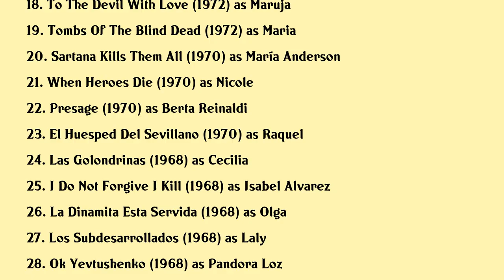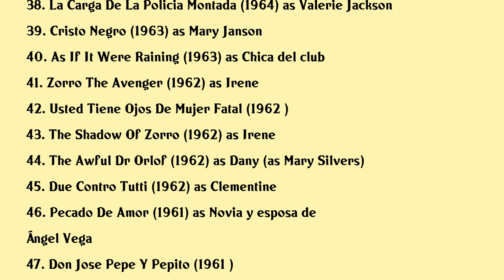María Silva Movies list María Silva| Filmography of María Silva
María Silva Full Movies List Filmography of María Silva

Latest movies of María Silva are:

1. El Cianuro Solo O Con Leche
2. Hacienda Somos Casi Todos
3. Caminos De Tiza
4. La Monja Alferez
5. El Lio De Papa
6. 127 Millones Libres De Impuestos
7. Revenge Of The Black Wolf
8. The Black Wolf
9. Esperando A Papa
10. La Tetera
11. Nunca Es Tarde
12. Devils Kiss
13. The Mummys Revenge
14. I Hate My Body
15. Witness To Murder
16. Me Has Hecho Perder El Juicio
17. Curse Of The Devil
18. To The Devil With Love
19. Tombs Of The Blind Dead
20. Sartana Kills Them All

Complete list of movies acted by María Silva are in this video.

Please Comment down your favorite movie of María Silva